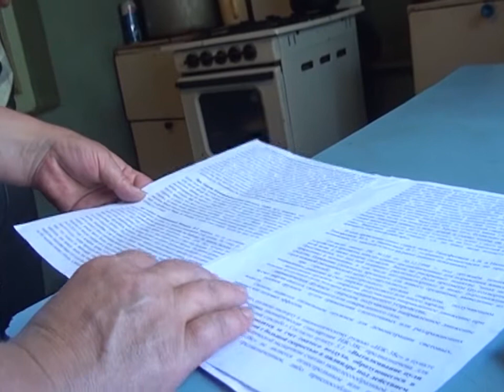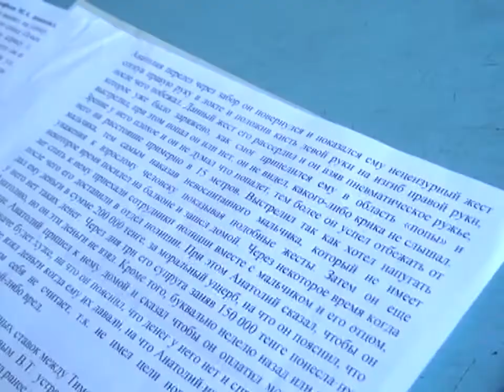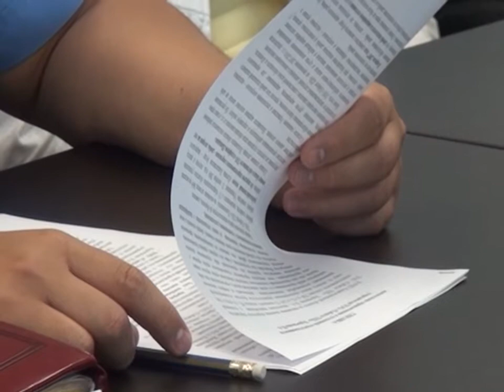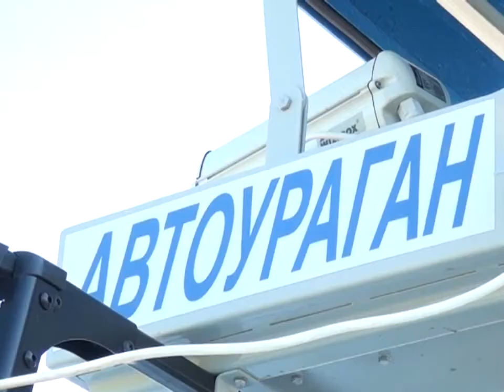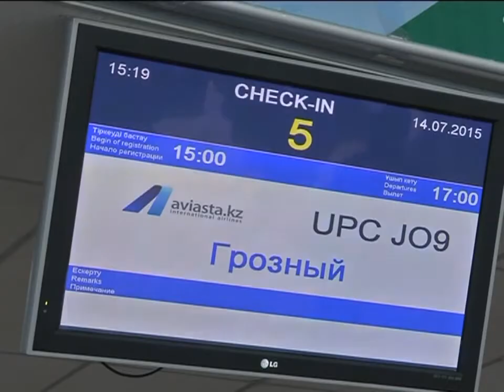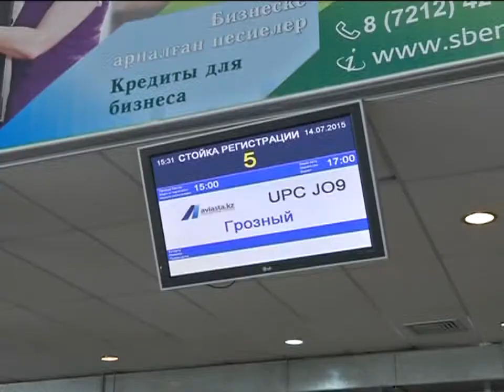15/07/2015 - Бірінші Қарағанды телеарнасының жаңалықтары